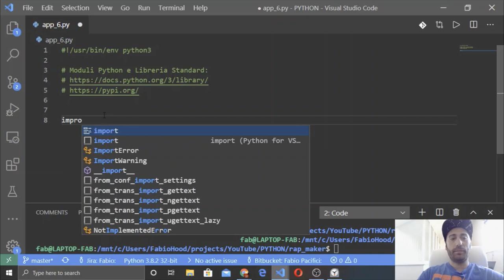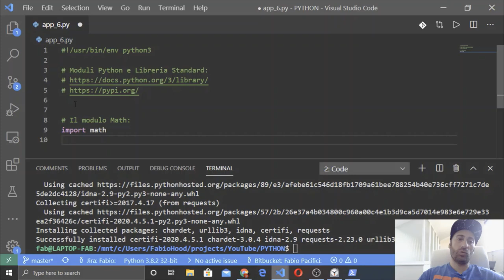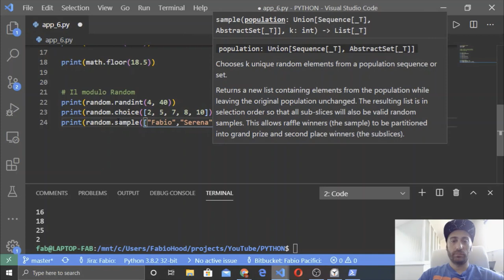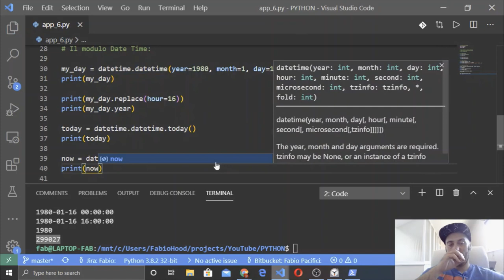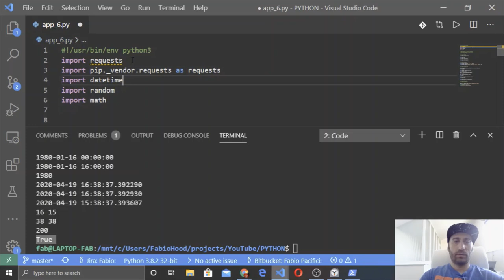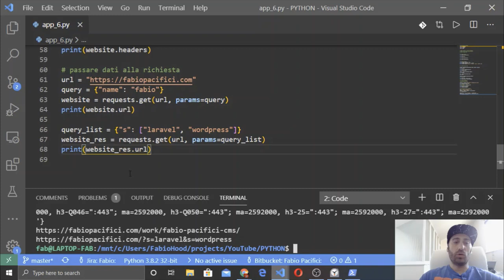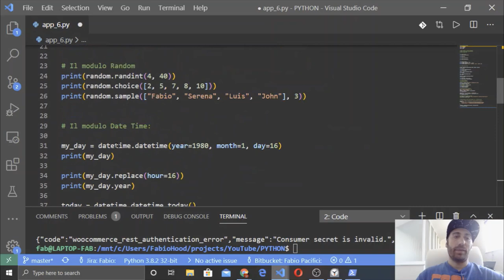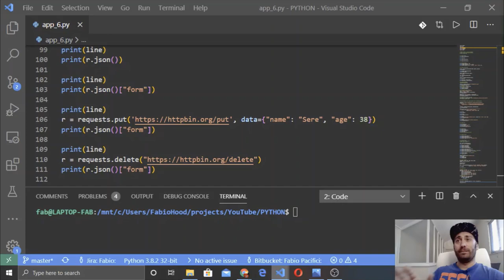🇮🇹 Corso Python 3 - Le Basi 2020 | Parte #6 - Introduzione ai moduli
🐍In questo episodio vedremo cosa sono i moduli, come importarli dalla libreria standard di Python, come installarli dalla Python Package index e come usarli.

Vi consiglio di guardare i video precedenti altrimenti non ci
capite un cazz*.

📌 In questo episodio - Introduzione ai moduli:
    - Cos'é un modulo
    - Perché usare i moduli
    - Libreria Standard e Python Package index
    - Come importare un modulo dalla Libreria standard
    - Come installare un modulo esterno tramite PIP
    - Come Verificare se un modulo é giá installato
    - Come usare un modulo
    - Introduzione ai moduli (Math, Random, Datetime e Requests)

👌Questo e-learning gratuito e' sicuramente per te se sei un'odierno smanettone o sogni di diventare un nerd nel futuro e durante questa quarantena hai la fortuna di restare a casa tutto il giorno non essendo infermiere, corriere, operaio, netturbino, ecc, ecc..
Non occorre avere precedente esperienza di programmazione ma soltanto una connessione internet e un computer, windows, mac o linux.

🤓Io che ti guido alla scoperta del "Pitone" mi chiamo Fabio, sono un full-stack ethical developer, vivo e lavoro in Inghilterra ma torno virtualmente in Italia per esservi vicino come posso in questa tragedia del virus covid-19.

👑 Grazie a Serena Pecci per la collaborazione nella stesura e revisione dei testi scritti. 👑